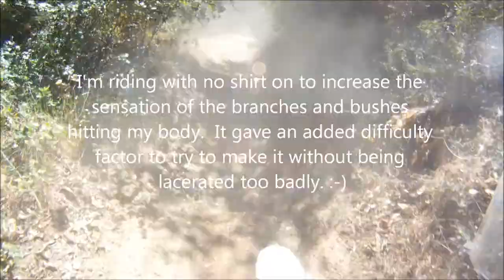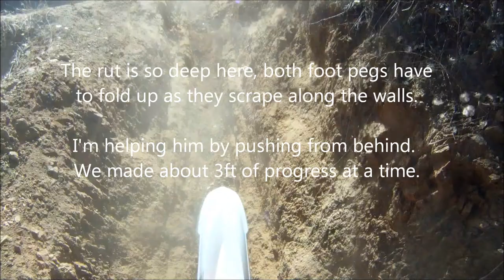Electric dirt bike riding on extremely steep technical terrain on 2012 Zero MX's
We headed out on 2012 Zero MX's for a day of riding the steepest most rutted stuff we could find.  Trevor and Jamie are good experienced riders, I am personally just a novice rider.  Some of the ruts/grooves were over my head, and I'm 6'2" tall.  Some of the slopes were so steep, I had to climb up them on my hands and knees.   This is just a few short clips of our ride, we bashed over rocks and logs and up and down canyons for 5 hours of riding with a single battery swap for each bike.  Swapping the battery takes about 1 minute if you're taking your time.   We had no failure of any type on any of the bikes, 100% issue free reliable riding with the only maintenance these bikes ever need is tires and brakes.   Electric is the future!